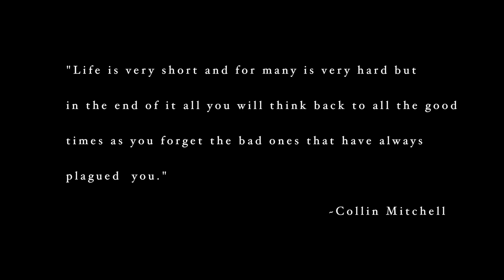Family Forgotten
Family Forgotten (2015)

"Life is very short and for many is very hard but
in the end of it all you will think back to all the good
times as you forget the bad ones that have always
plagued  you."
                                                  ~Collin Mitchell

Cast/Crew: Ganzo Gonzales, Amy Kim, Jennifer Kim, Annie Ahn, Ryan Hsieh, Arthur Chin, Jonathan Hou